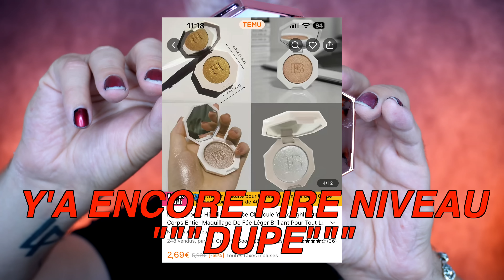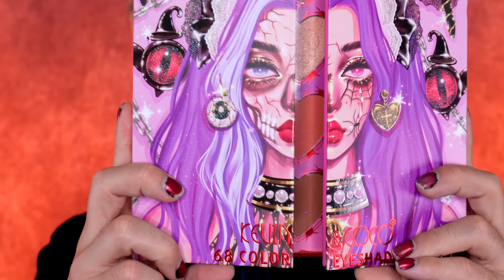CRASHTEST TEMU 2│J'ÉTAIS VRAIMENT PAS PRÊTS│AVIS DÉFINITIF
⛓ AUJOURD'HUI JE PREND MA REVANCHE SUR LE MAKEUP DU LE SITE TEMU. ET VOUS ÊTES VRAIMENT PAS PRÊT ⛓

REJOINS MOI SUR TIK TOK POUR DU CONTENU EXCLUSIF !
HANDLER_EXPLICIT

[SOMMAIRE]
00:00 INTRO
02:30 TEINT
14:59 MAKEUP
25:17 LINER/MASCARA/LÈVRES
29:02 CLOSE UP/OUTRO

[PRODUIT UTILISÉ]
*Certains produit peuvent avoir été supprimé du site...
*Les prix changent constamment.

--TEINT--

[BEAUTY GLAZED]
"SOFT MATTE WATERPROOF FOUNDATION" 4,47€
[WNM]
"LOT DE 3 ÉPONGES À MAQUILLAGE" 1,34€
[MINISTAR]
"ULTRA HD FOUNDATION PALETTE" 5,84€
"ULTRA HD BLUSH PALETTE" 5,84€
[EELHOE]
"ON-THE-GO BLUSH" 4,49€
[MEIBAOGE]
"SHIMMER HIGHLIGHT COMPACT" 3,59€

--YEUX--

[KEVIN & COCO]
"68 COLOR EYESHADOW" 17,54€
[AVIERLL]
"CHAMELEON EYESHADOW" 4,04€
[JEWEL LIGHT]
"EYELINER PENCIL 2IN1" 2,24€
[BAOLISHI]
"MAW BOLDCURVE NEON PINK" 2,24€

ON T'ATTEND WSH

       ⛓ --MATERIEL--⛓
Caméra: SONY ZV-E10
Logiciel de montage: FINAL CUT PRO X
Miniature: ADOBE PHOTOSHOP
Micro: Sony ICD-TX650
Talent: AUCUN

    ⛓-MES RÉSEAUX- ⛓
       Gow Follow